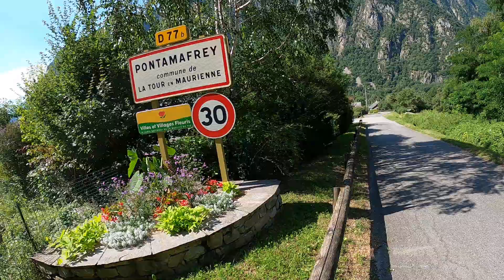Afdaling Lacets de Montvernier 17-7-2024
Achttien haarspeldbochten langs een bijna verticale wand. Aan de ene kant rotsen, aan de andere kant een gammel metalen hek dat je scheidt van de afgrond - en soms zelfs dat niet. Beelden van de beklimming vind je op